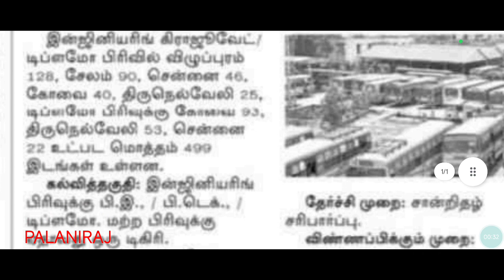tnstc apprentice recruitment latest news | tnstc job | tnstc vacancy | tnstc notification